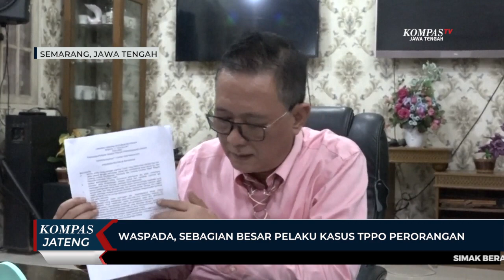Waspada, Sebagian Besar Pelaku Kasus TPPO Perorangan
SEMARANG, KOMPAS.TV - Ditemui di kantornya di Kota Semarang, Ketua Dewan Pimpinan Pusat Perkumpulan Pengusaha Penempatan Migran Indonesia, DPP Perpemindo Herry Darman, menegaskan pihaknya menyambut baik pengungkapan kasus tindak pidana perdagangan orang atau TPPO oleh penegak hukum, dengan hasil ratusan pelaku TPPO berhasil diamankan.

Herry Darman menegaskan 600 lebih pelaku TPPO tersebut sebagian besar adalah dilakukan perorangan. Dalam pengungkapan kasus TPPO ini jelas berdampak pada dunia penyalur migran. Dampak positifnya calon pekerja migran jelas akan menggunakan penyalur penempatan migran resmi.

"Nah, tentu saya selaku Ketua Umum Pengusaha Penempatan Migran Indonesia, ini harus ada kejelasan apakah itu dilakukan orang per orangan atau Perpemindo, ini yang harus diperjelas karena image dari setiap masyarakat ini adalah pekerjaan migran," jelas Herry.

"Maka dari itu, kami mohon pada pihak kepolisian ataupun Kementerian Tenaga Kerja, Perpemindo, ini bisa diperjelas, apakah pelaku-pelaku pidana perdagangan orang ini apakah orang per orangan atau perusahaan," tambahnya.

Herry Darman menegaskan masih banyak masyarakat yang mengingkan bekerja di luar negeri mengingat rendahnya lapangan kerja di Indonesia. Selain itu, para migran Indonesia merupakan penyumbang devisa besar, oleh karenanya peran pengusaha penempatan migran Indonesia sangat penting dan mempunyai andil untuk mempermudah mereka agar bisa bekerja di luar negeri.